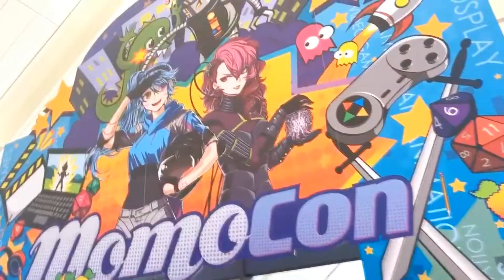First Con EVER! "Momo Con 2019" Vlog | ohhCooki3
Went to experience my first ever con! So I wanted to get some captures for you guys to see also. Kept it short and sweet (like me) Can you guess who I dressed up as? ;)
Other people in video: danny_phantom8, el_lobo_splashkahuna, adolphcofield, soufside_tsunade

If you got this far, comment: Momo Con

About Cookie:
Hello! My name is Cookie and I am a dancer, vlogger & gamer! Also live streams throughout the week.

I'll post different things from dance videos, silly videos, game plays and so much more! Even some ideas you might suggest!

Love you all # CrumblezSquad :)